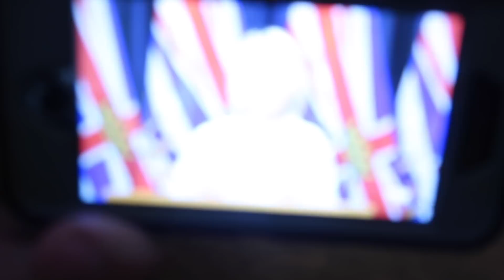A Big Life Decision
I am excited to share this big life decision with you today! Have you ever decided to do something like this? I'm not usually a long-term planner and this is definitely something that will be YEARS of work before any change happens. Crazy? Maybe!

My New Mailbox:

Mare McHale
Suite #192
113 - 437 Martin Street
Penticton, B.C.
V2A 5L1